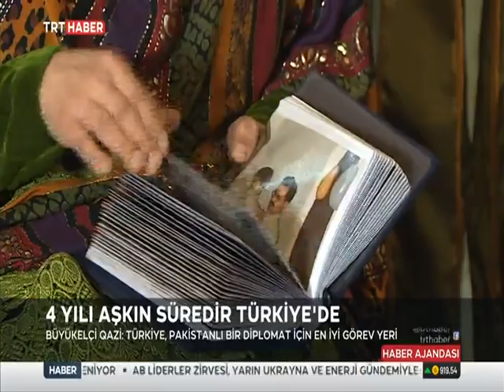Pakistan House in Ankara hosts TRT Haber team.